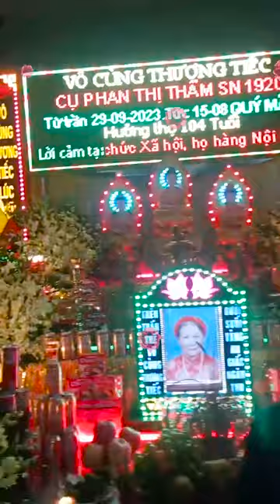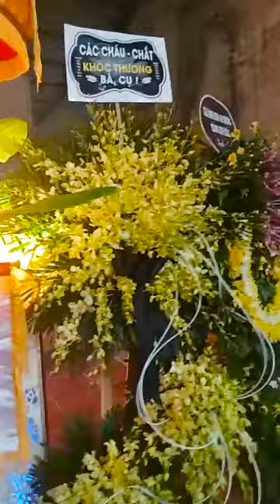Lễ Tang Cụ Phan Thị Thẩm 104 Tuổi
Lễ Tang Cụ Phan Thị Thẩm 104 Tuổi , Chia buồn cùng gia đình , Chúc cvụ an giấc ngàn thu